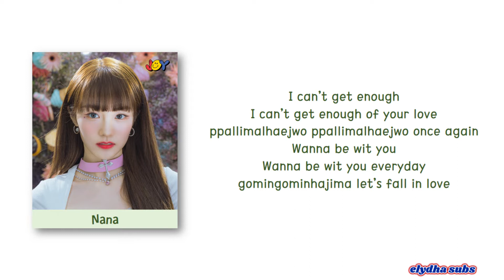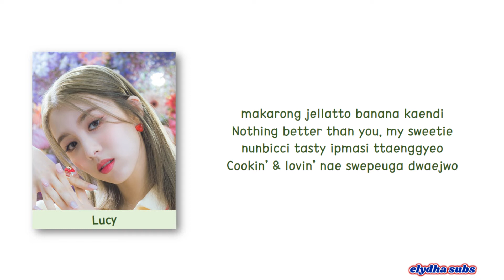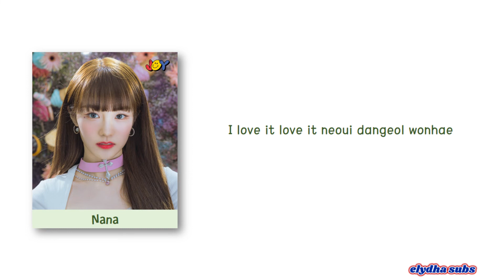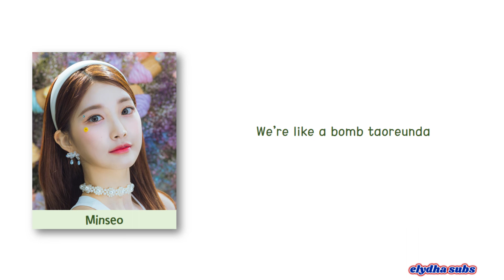woo!ah! (우아!) – 단거 (Danger) [Color_Coded_Romanization Lyrics]